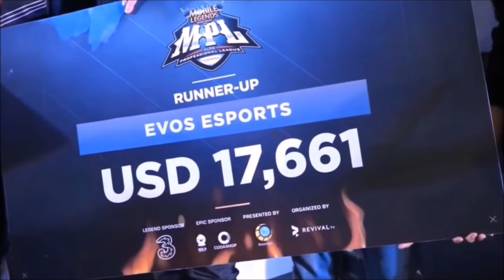Mobile Legends - OURA HIGHLIGHTS CAREER! (2017 - 2019)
Mobile Legends Evos Esports
Mobile Legends Oura